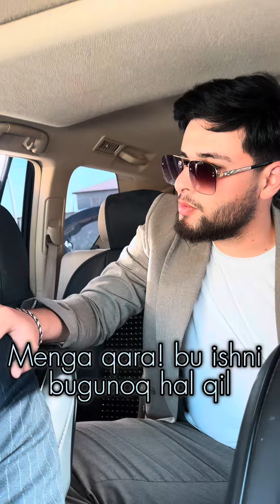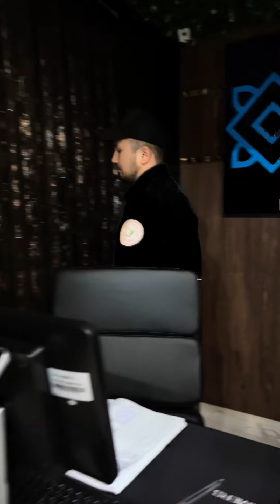“Tarixiy Gilam” O’zbek Filmi